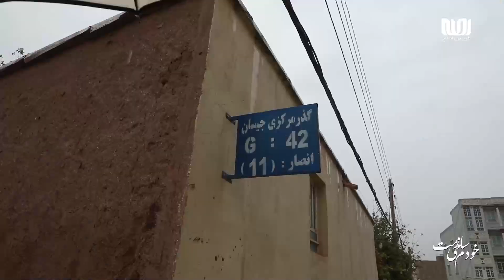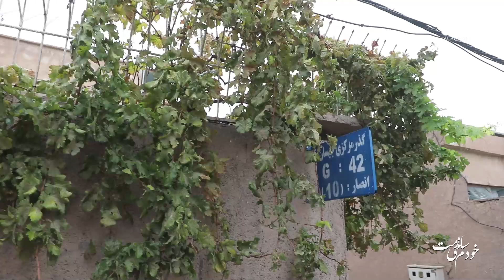دراین برنامه از ناحیه نهم شهر هرات | گذر مرکزی جیسان را به تصویر کشیده‌ایم | خودم می‌سازمت قسمت 175